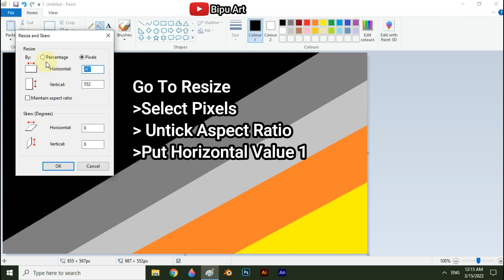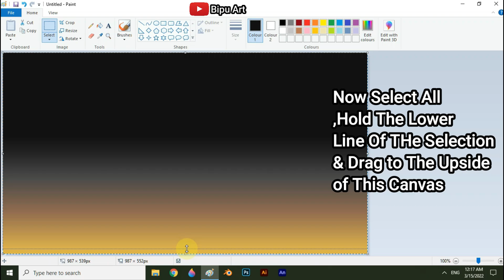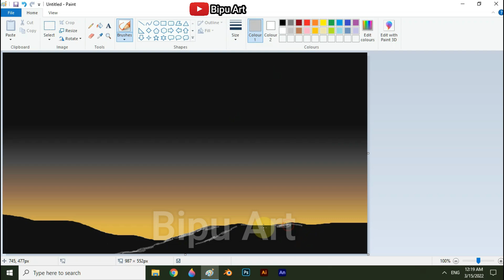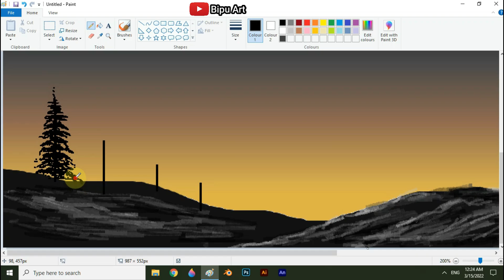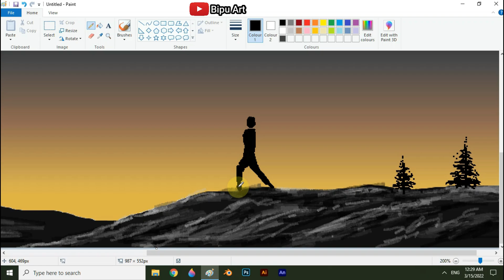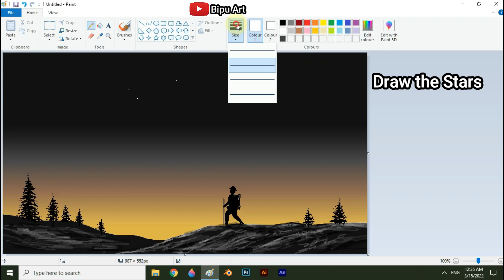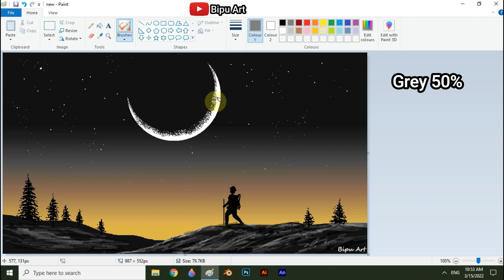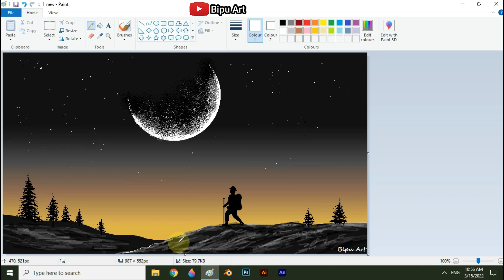How to Draw in Ms Paint | drawing in paint in computer | scenery drawing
scenery drawing

 Night Scenery drawing on ms paint

 Moon Scenery drawing